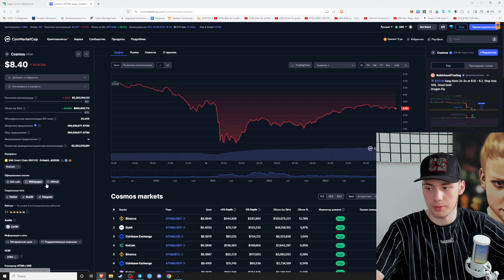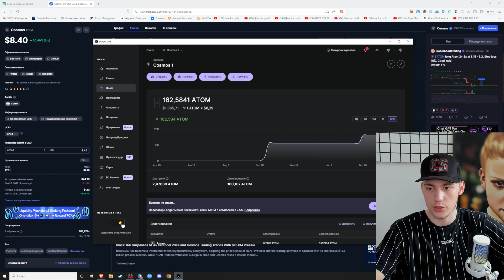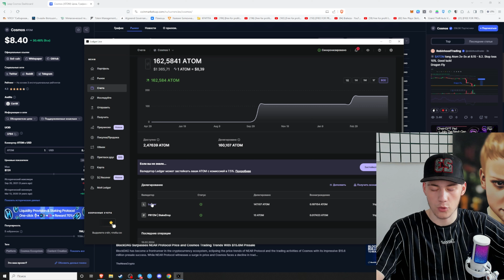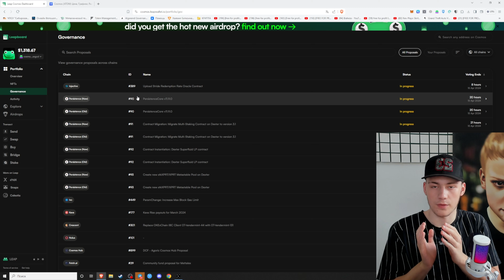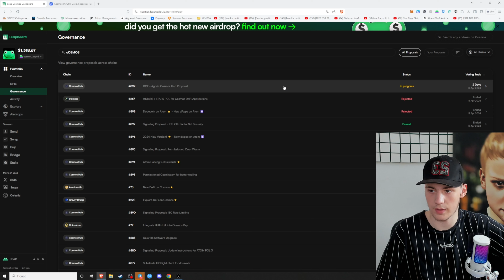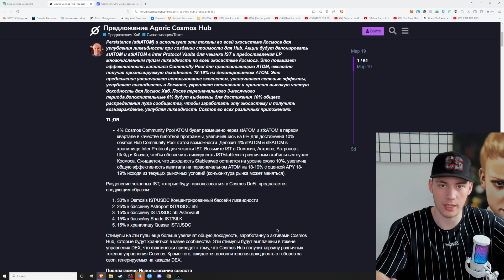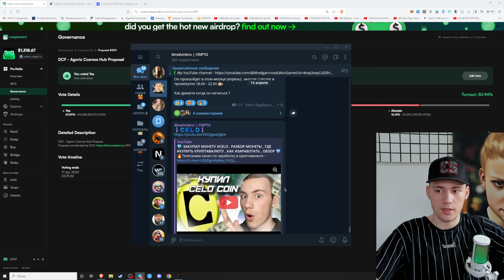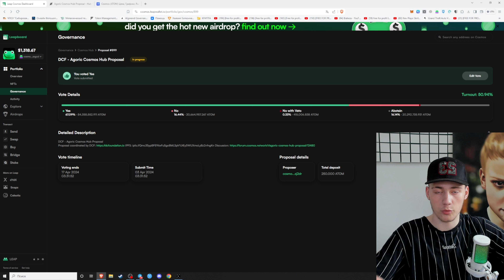🔥 ГОЛОСОВАНИЕ ОТ ЭКОСИСТЕМЫ COSMOS ATOM , ВОПРОС №899 , ОБЗОР , ГОРЯЧИЙ КОШЕЛЁК LEAP , УЧАСТВУЙ 🔥